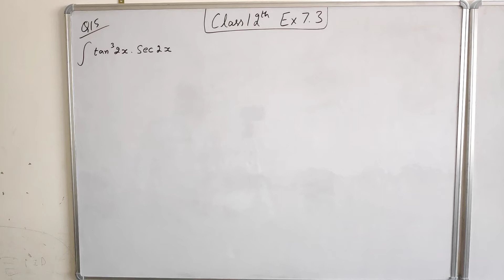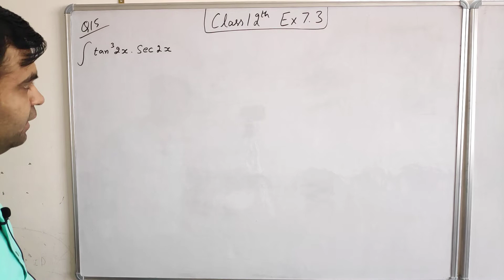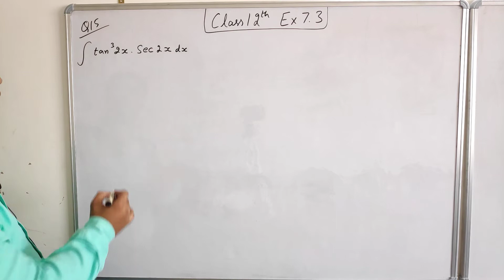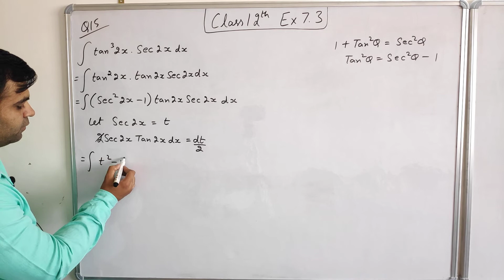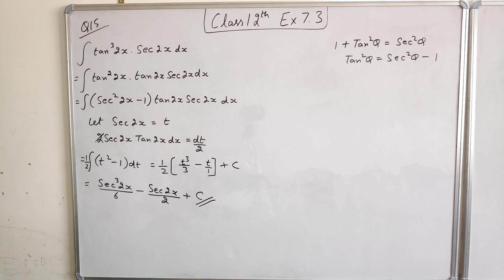Q15 Exercise 7.3 Class 12 Math NCERT | Integration | Tarun Sir